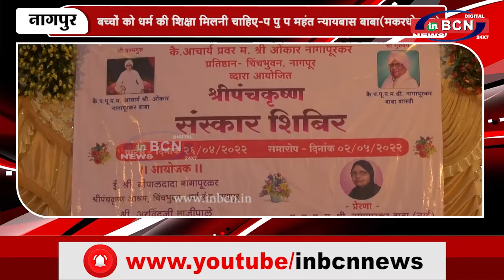बेलतरोड़ी मंदिर में पंचकृष्ण संस्कार शिबिर हुआ संपन्न | INBCN NEWS